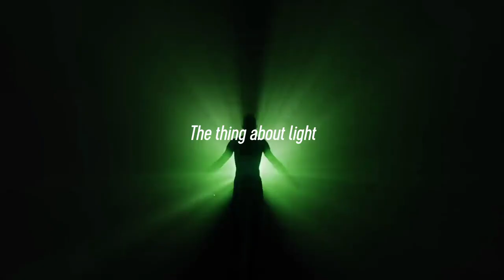Tusker Lite Pitch Manifesto